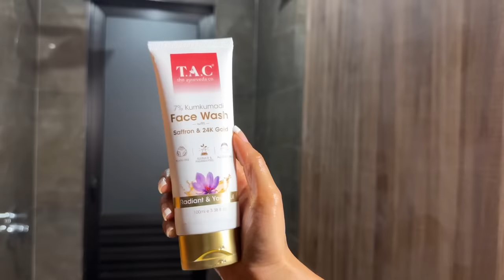Essential Skin Care Tips to Follow This Summer | selfcare summer skincare | MishtI Pandey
Hello all!!🤍

How to Take Care of Your Skin in Summer?

1. Go For Seasonal Fruits And Vegetables

2. Drink More Water & Fruit Juices

3. Opt For A Good Skin Care Routine
     - Face Wash to Remove Excess Oil
      - Moisturise Well
      - Wear Sunscreen

4. Don't Forget Your Eyes, Lips & Feet

5. Avoid Heavy Makeup

6. Wear Breathable Fabrics

7. Include Antioxidants In Your Skin Care Regime

8. Stay Away From Sugary Drinks

9. Exfoliate For Healthy Skin

10. Keep Your Skin Hydrated